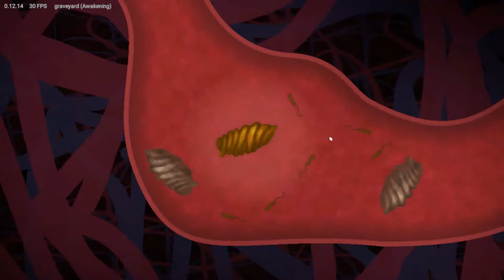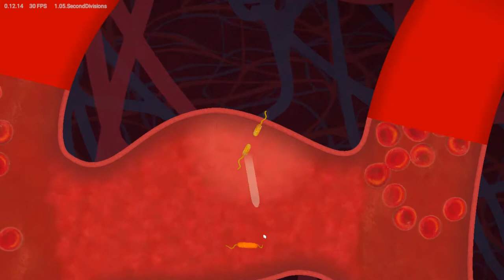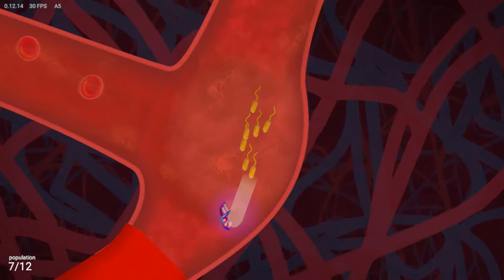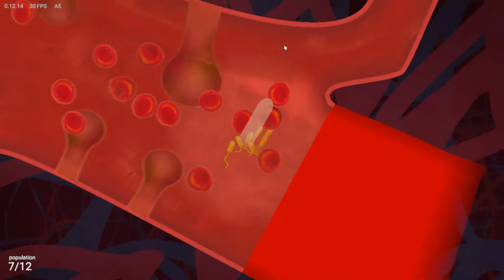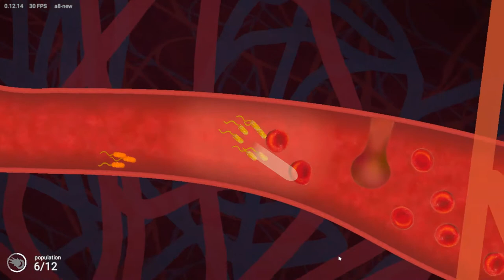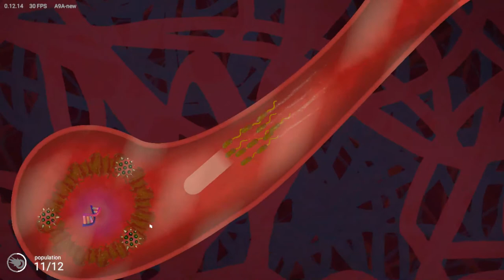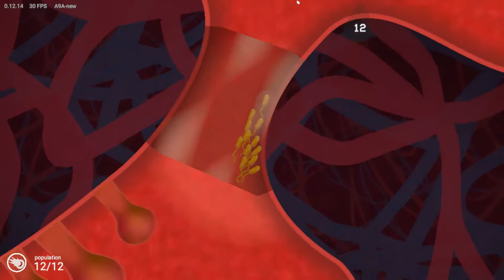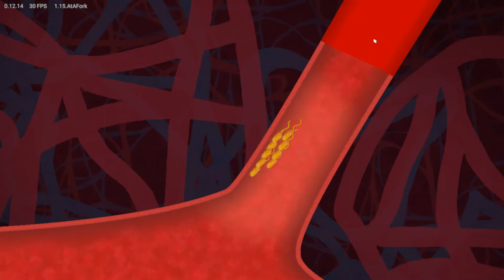Biorhythm Act 1 Walkthrough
In biorhythm, you play as bacteria lost in the human body. As the heart beats, everything in the body moves to the rhythm. You'll swim through the bloodstream to the beat, exploring, fighting other microbes, and duplicating yourself as you go.

As the progression of your lifecycle weakens the body, you'll face terrifying challenges; hungering white blood cells, intense fever, and, in the end, the other copies of yourself.

The game runs 2.5 - 3 hours. It features hand-painted art, an orchestral score, and a thrilling story.